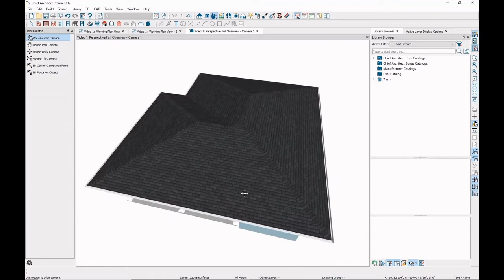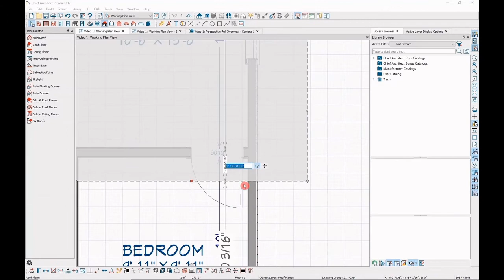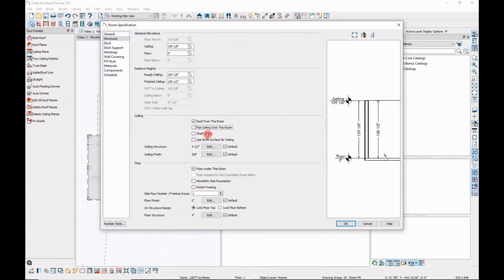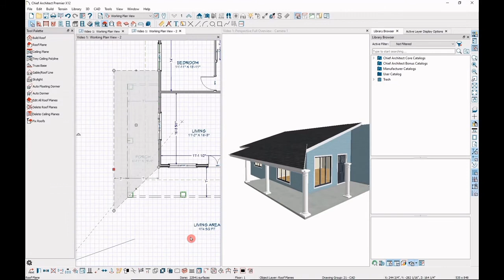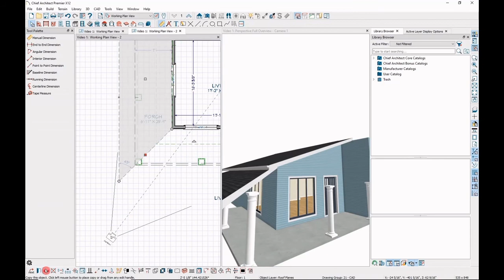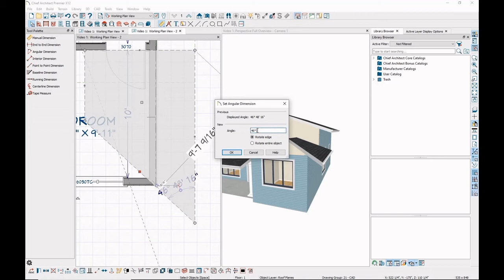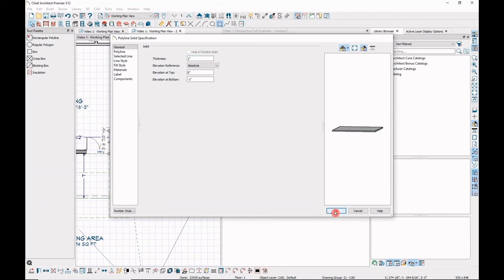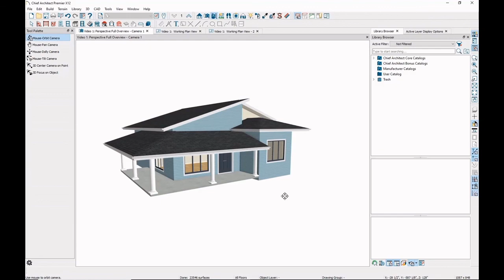Chief Architect Tutorial (Sinhala)-Part 02 - Roof Design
Chief Architect Tutorial - Floor Plan to 3D